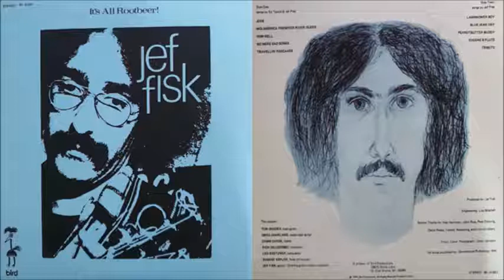Jef Fisk - Tribute (1974)